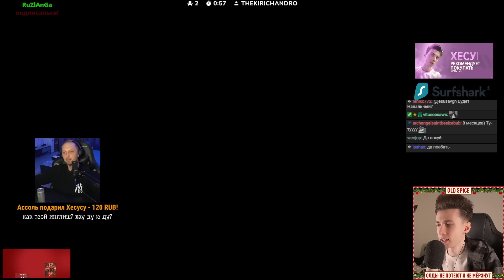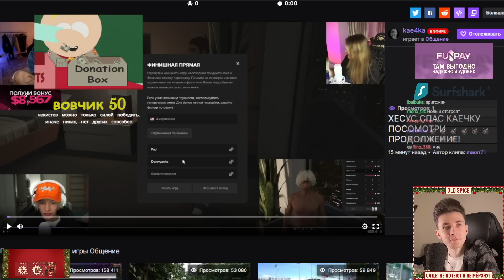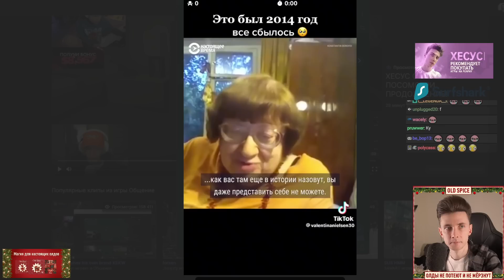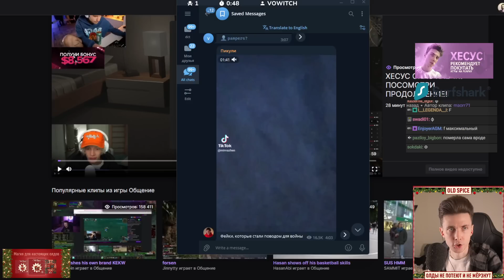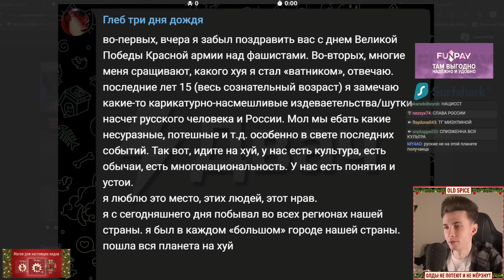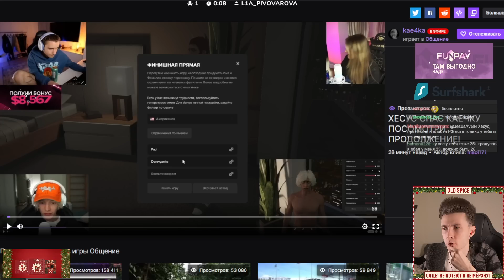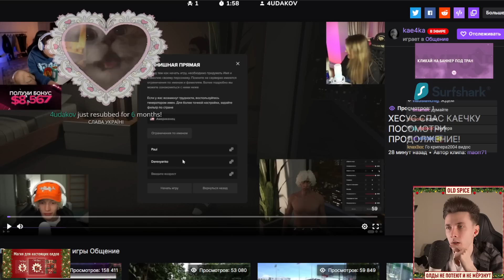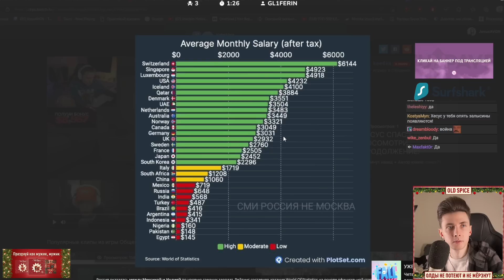НОВОСТИ С ХЕСУСОМ: ЗАДЕРЖАНИЕ СТРИМЕРОВ / БУДУЩЕЕ ЧЕЛОВЕЧЕСТВА / ПОБЕГ ХАСБИКА / ГЛЕБ 3 ДНЯ ДОЖДЯ